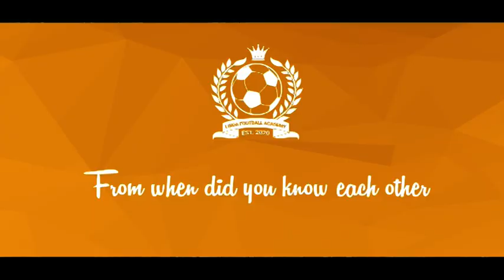Linda Football Academy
You should watch this till the End!!!

BFFs With FEROZ, ZIAN and KIN, childhood friends and now teammates share their experience at Linda Football Academy Residential Campus and dish out some advice to every budding footballer.